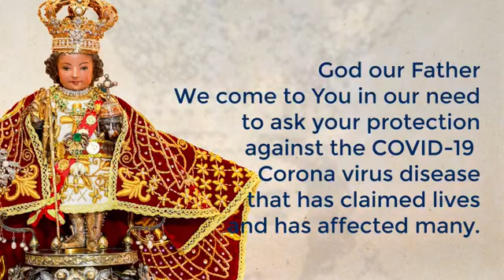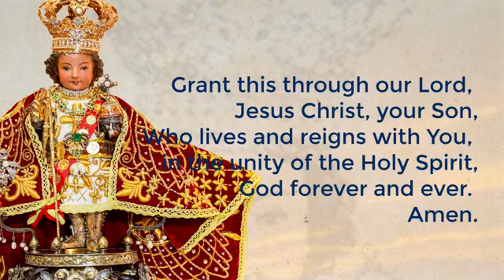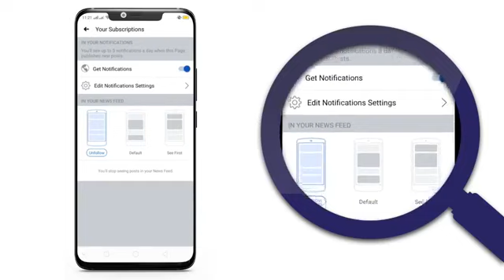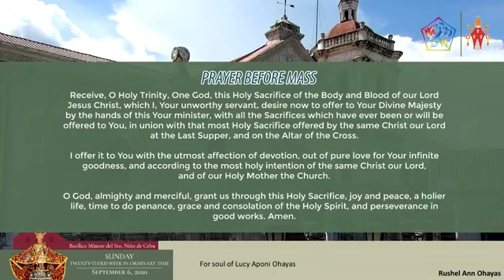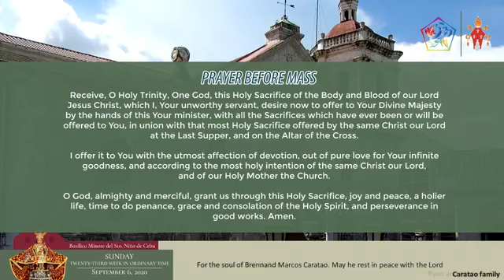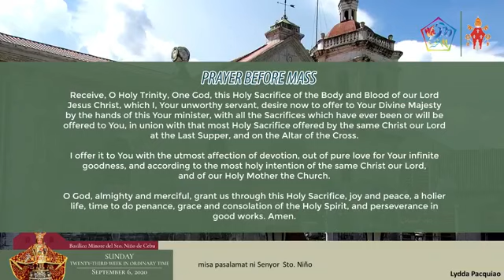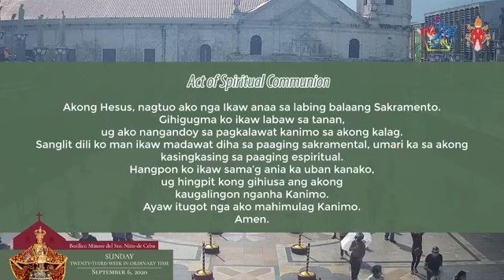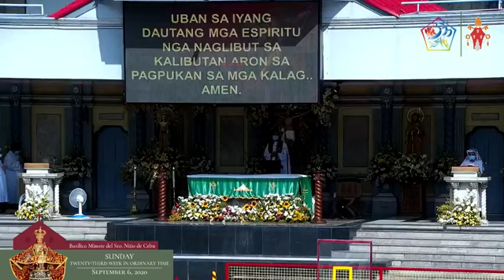Cebuano Sunday Mass - Basilica Minore del Sto. Nino de Cebu September 6, 2020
Sto Nino de Cebu English Sunday Mass today